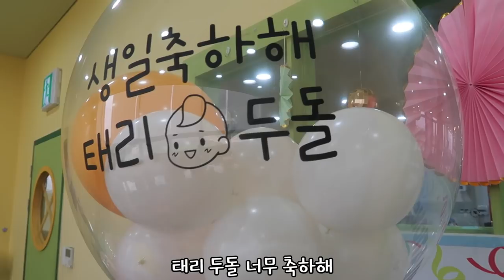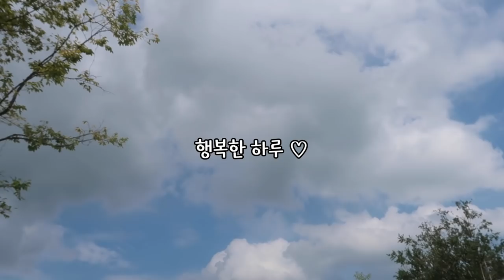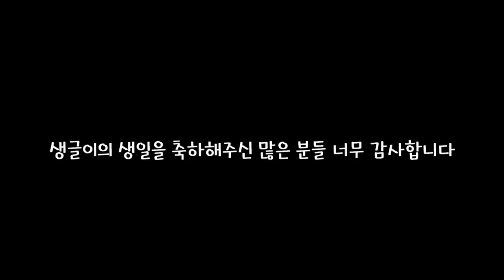24개월 아기) 생글이의 두돌파티에 여러분들을 초대합니다 :)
📢BGM
➤Track - Tobu - Calling

📢BGM
➤Track - Michael Pugz  - Your Love Feat.CINDAa